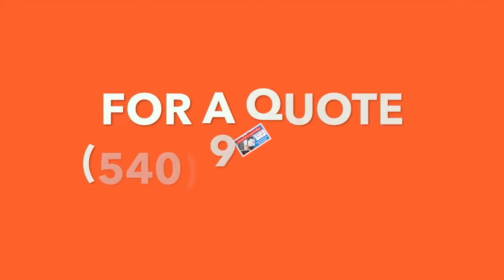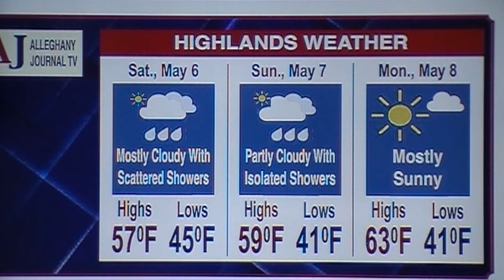JournalTV for Friday, May 5, 2017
Here is another edition of JournalTV for Friday, May 5, 2017. National Day of Prayer; Stein Addresses Supervisors...Strongly; A New Bakery in Iron Gate; Merle Norman's "New" Owner; Douglas Comments on $1 Million In Paving; Rep. Morgan Griffith's Speech In the House; Weather; Obituaries and Upcoming Events.